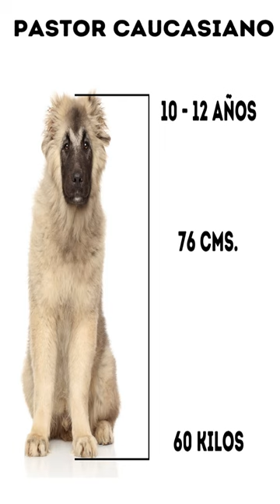🟢 Razas de perros mas grandes del mundo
Conoce los trucos y secretos para educar a tu perro con esta masterclass tocando

Necesitas accesorios para tu perro, toca aquí:
Para españa y europa
Para México

¿Eres amante de los perros de gran tamaño?, pues has llegado al lugar correcto, voy a mostraros los 10 perros más grandes del mundo.
empecemos.
Antes de comenzar con la lista, vamosa ver algunas peculiaridades que suelen tener este tipo de razas:
Es frecuente que los perros de gran tamaño sean más tranquilos que los pequeños.
Es fácil que se pasen el día sesteando, siempre que les des el ejercicio físico y los paseos necesarios.
Estas razas de perros suelen ser muy leales a su familia, relajados y de temperamento tranquilo.
Su temperamento varía dependiendo de la raza. Algunos son muy amables con los niños, sin embargo otros se muestran independientes y no los toleran bien.
Su esperanza de vida suele ser más corta que la de otras razas de menor tamaño.
Pueden presentar mayores problemas de salud que otras razas más pequeñas.
Se trata de perros tranquilos, pero aun así, si no están bien adiestrados pueden tener comportamientos conflictivos que se convertirán en un serio problema, debido a su peso y a su tamaño.
La socialización temprana también es muy importante, nos ayudará a evitar  comportamientos agresivos con las personas o con otros animales.

Comenzamos nuestra lista con el Terranova.
También conocido como Newfoundland, el terranova ha sido criado como perro de trabajo para ayudar a los pescadores en los barcos.
Sus patas palmeadas le permiten nadar sin dificultad, y es capaz de arrastrar las redes y saltar al agua para recuperar objetos caídos del barco o para salvar personas.
Hoy en día se usa en operaciones de búsqueda y rescate en el agua.
Tienen un doble manto de pelo que le mantiene caliente incluso en aguas heladas.
Es muy inteligente y de carácter suave.
El Newfoundland es muy cariñoso con todos los miembros de su familia. Con los niños, se mostrará amable y protector. Bien entrenado y socializado, el Terranova es un perro tranquilo y con una paciencia infinita.
Se trata de un perro que necesita paseos diarios, realizar ejercicio físico y un entrenamiento adecuado.
Le gusta mucho nadar y destaca en deportes caninos como pruebas de trineo, rastreo u obediencia.
El Terranova puede medir unos 76 centímetros y llega a pesar entre 60 y 90 kilos. Su esperanza de vida es de 8-10 años.

En el número dos tenemos al Irish Wolfhound o Lobero Irlandés.
Se trata de un perro de gran tamaño, pudiendo medir entre 70 y 90 centímetros, aunque su peso no suele exceder de los 54 kilos. Su esperanza de vida es de 6-8 años.
Desarrollada para la caza de lobos y la vigilancia. Sus primeros registros datan del  año 7000 antes de Cristo.
El Irish Wolfhound, o Lobero Irlandés, es un perro independiente, tranquilo y silencioso. Esto no es sorprendente si consideramos que ha sido criado para cazar alejado de sus dueños. No es agresivo, pero debido a su instinto de presa, tiene tendencia a perseguir a otros animales.
Es un perro inteligente y fácil de entrenar, muy amable con los niños.